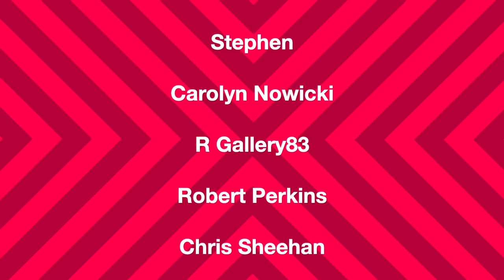TALKING CRAZY FAST to a SCAMMER! He freaked OUT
💬  I’m on Cameo!  I can make you a personalized video greeting in your favorite impression, sing happy birthday or we can just chat :)

📱 I can record your personal voicemail greeting in one of my voices

      I LUV SNAIL MAIL!

About IRLrosie:

Hey Everyone!  My name's Rosie.  I'm a voice actor, singer/songwriter (in the band MODERNS), and I live in Los Angeles, California.  I use my weirdo  skills to prank scammers, and make you laugh all at the same time whenever humanly possible.  If you've ever been scammed, or are worried you're in the midst of a scam, please comment on my videos because I DO READ THEM!! I LUV U!!!
al air hugs ASAP.